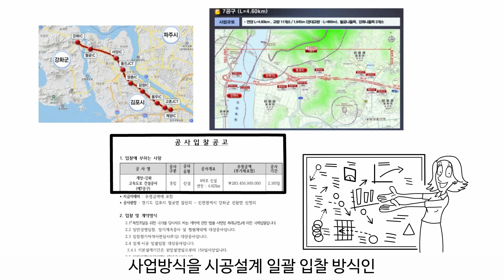계양에서 김포 강화도까지 한번에...강화도 잇는 3번째 대교까지 뚫리는 고속도로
계양~강화 고속도로는
인천 계양구에서 검단신도시와
김포한강신도시 구간을 지나
강화군 신정리까지 29.7km 노선입니다.

모두 6개의 나들목 (ic)과
3개의 분기점이 들어서는데
인천국제공항고속도로와 연결되는 계양JCT부터
고촌JCT는 수도권제1순환고속도로 연결되고
통진JCT에서는 수도권 제2순환고속도로와 각각 연결됩니다.

계양강화고속도로가 2031년 개통되면
인천과 강화를 잇는 다리가
하나 더 생기게 되는 셈입니다.